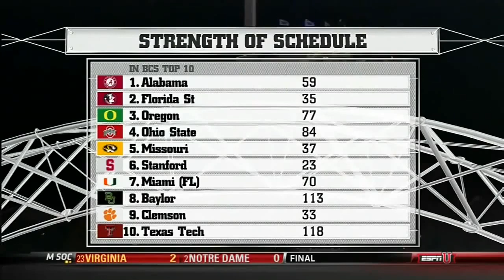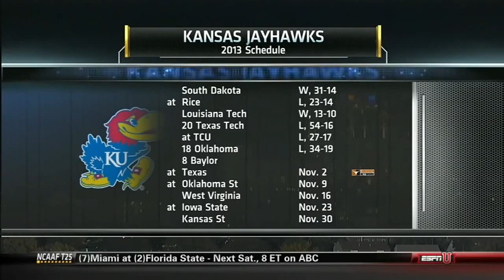2013 - #6 Baylor vs Kansas